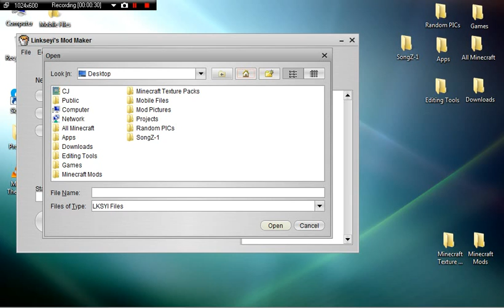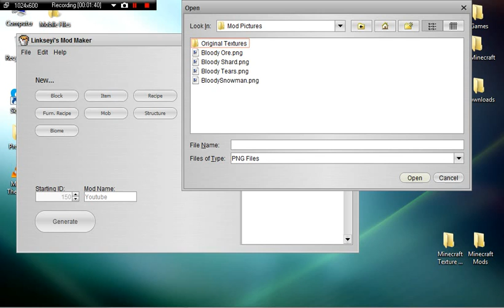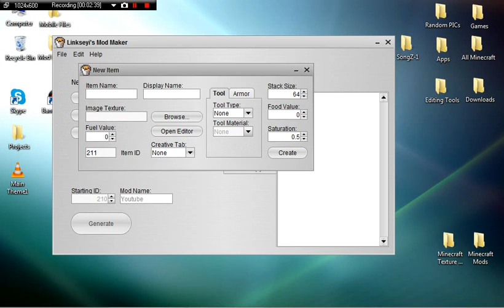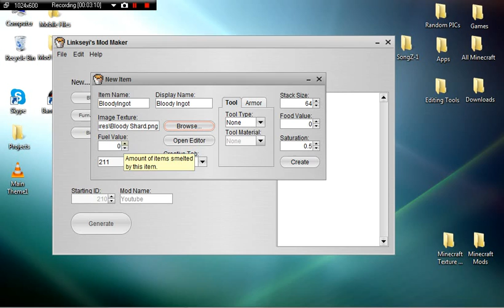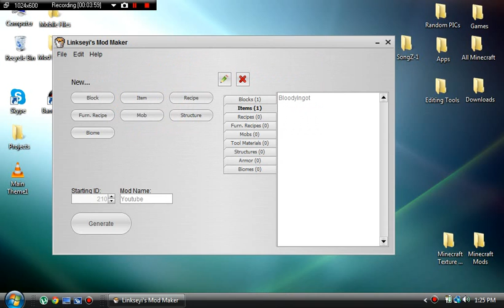Linkseyi's Mod Maker Tutorial - Part 2 - Creating new Items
Likes and comments always appreciated.
Subs would make my day :)